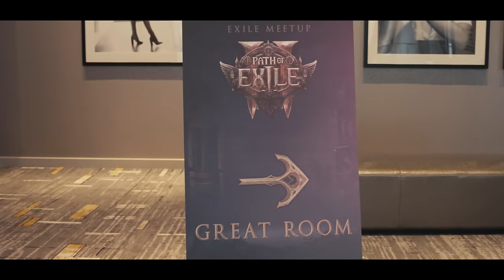Path of Exile 2 Meetup Recap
Last week we showcased Path of Exile 2 to content creators and journalists during the Exile Meetup event in Los Angeles.